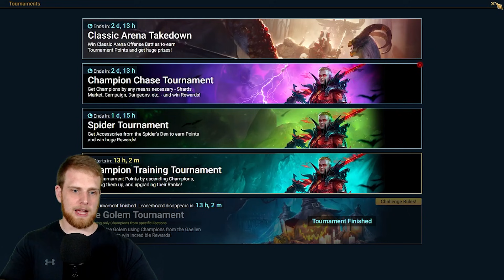6 Legos in 150 Shards! My MOST LUCKY Shard Pulls Ever? | Raid Shadow Legends